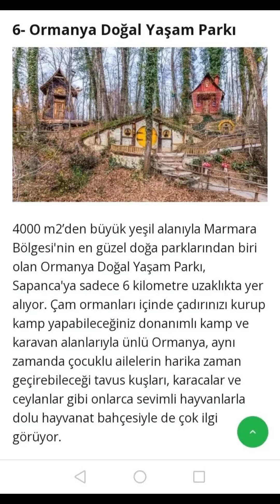Sapanca 'ya 6 km uzak:TavusKuşu, OrmanyaDoğalYaşamParkı 🐾